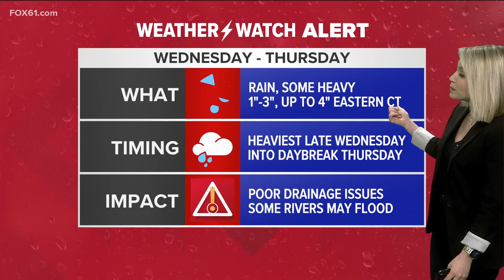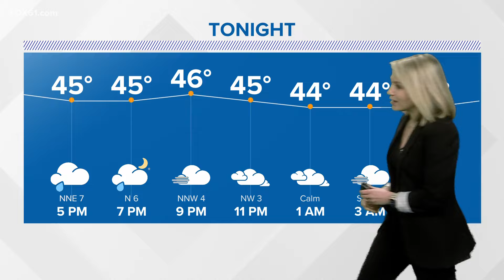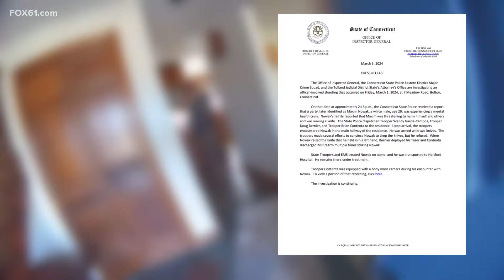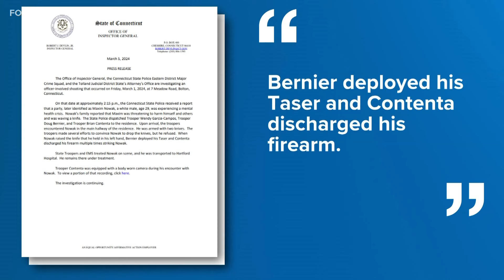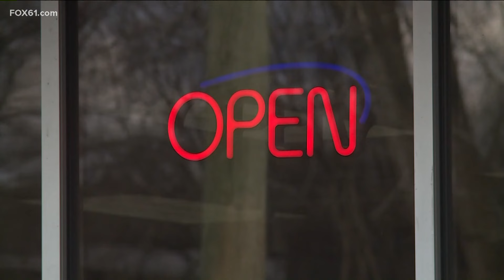Top news stories in Connecticut for Mar. 5, 2024 at 6 p.m.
These are Connecticut's top stories for Mar. 5, 2024 at 6 p.m.